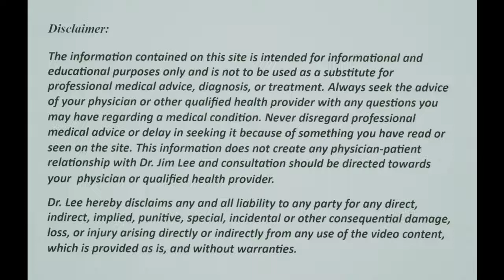Posture (Hmong)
Daim video no Dr. Jim Lee tham txog txoj kev zaum thiab sawv kom ntseg zoo li cas thiab qhia 5 yam exercise es yuav pab tau caj dab, xub pwg, nraub quam, thiab duav.

Chaw nyob:
ChiroMe Health and Wellness